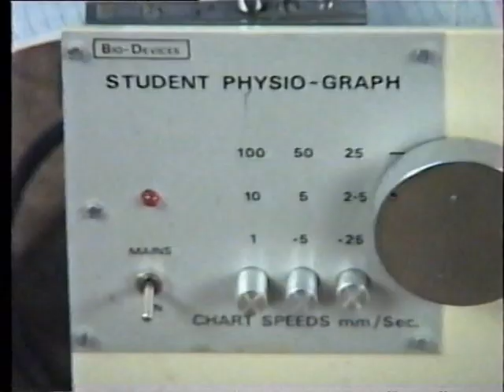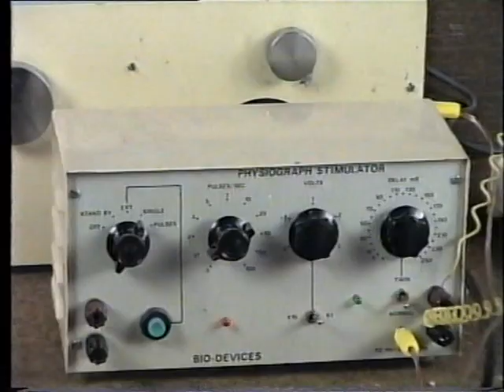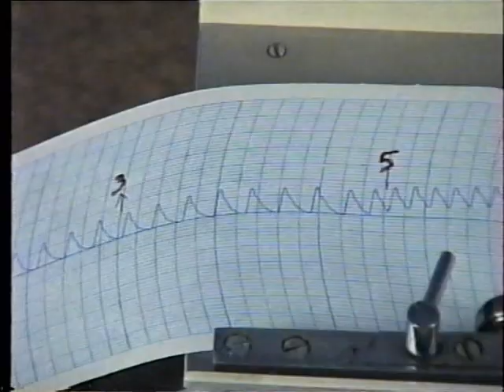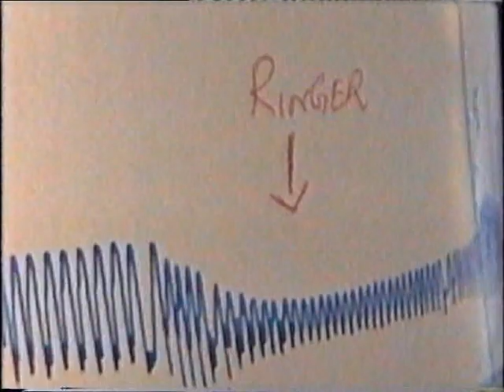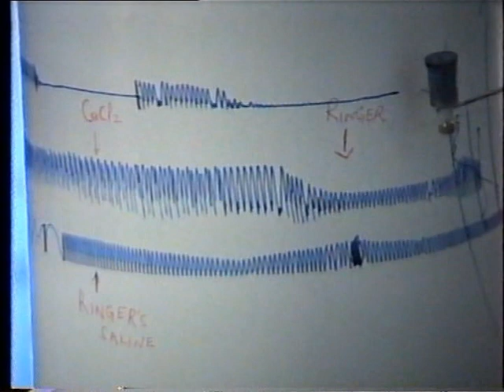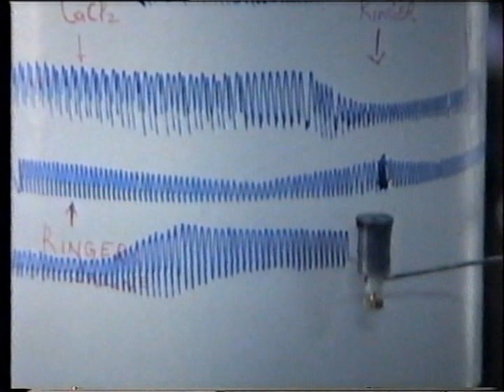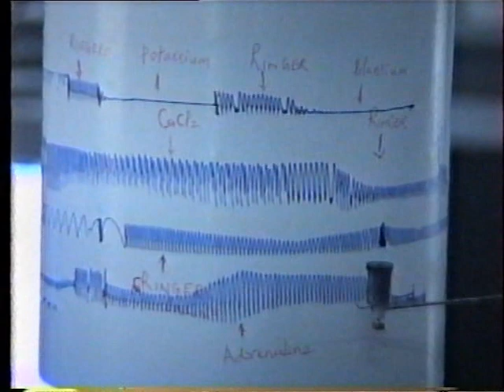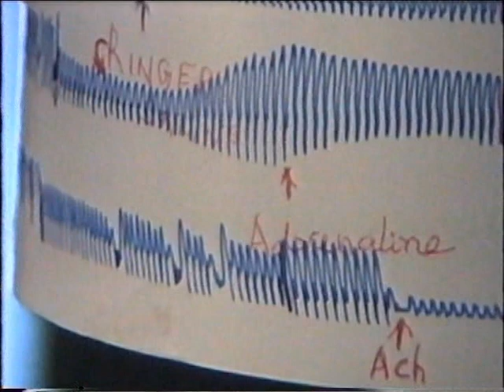Amphibian experiments - Experimental Physiology Part 2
Recorded in 90s for the student of veterinary physiology by the department of veterinary physiology, Veterinary College and Research Institute, Namakkal.